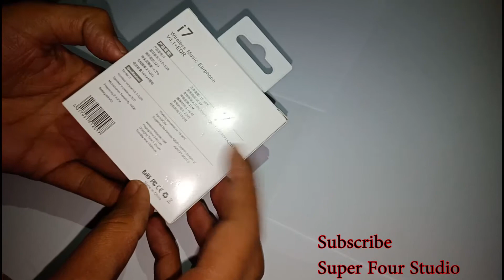I7 Wireless Bluetooth Headset Stereo Earphones Universal For All Mobiles - White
YT 228 Mini Tripod With Mobile Clip - Black